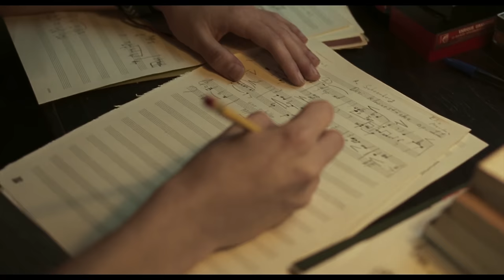The Beauty Of Call me by your name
Directed by Luca Guadagnino

Director of photography : Sayombhu Mukdeeprom

Song : main theme

You can also fund me by watching ads on this